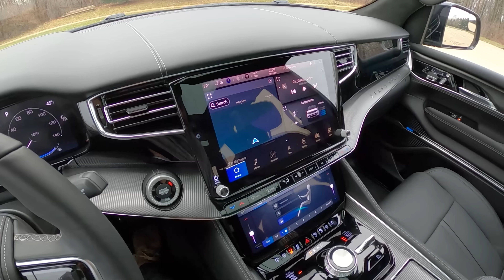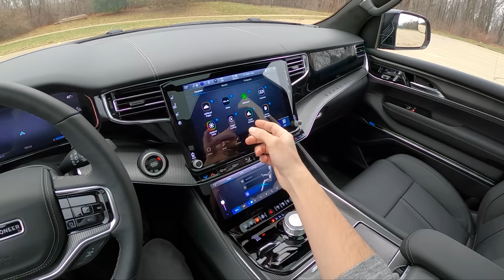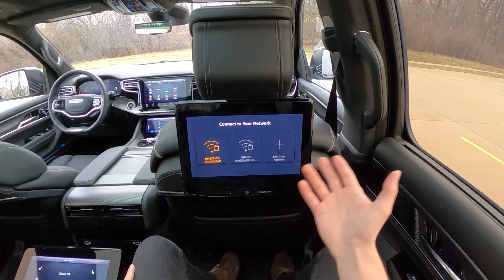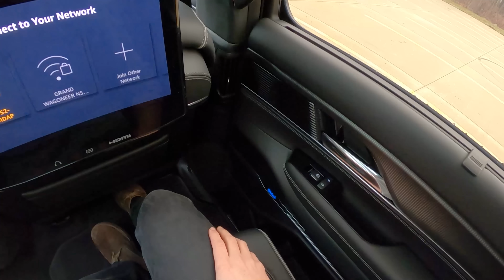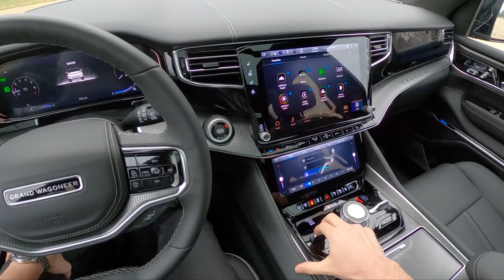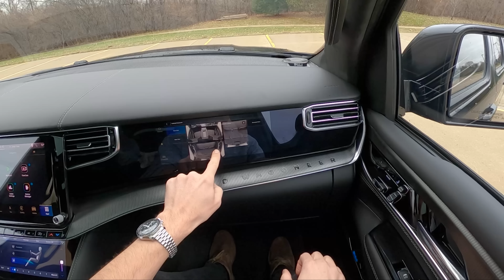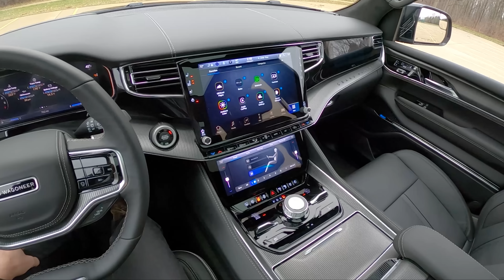2022 Jeep Grand Wagoneer Obsidian - POV Review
MSRP: $100,995
6.4-liter V8 w/471 hp, 455 lb-ft torque
8-Speed Automatic Transmission, 4WD
22" Wheels
MPG: 13 city / 18 highway / 15 Combined
Fuel Tank Capacity: 26.5 gal.
Premium Fuel Recommended
Range In Miles (Cty/Hwy) 344.5/477.0 mi

Angle Of Approach 25.0 degrees
Angle Of Departure 24.0 degrees
Maximum Cargo Capacity 94.2 cu.ft.
Maximum Payload 1,380 lbs.
Maximum Towing Capacity 9,850 lbs.
Overall Width With Mirrors 94.0 in.
Overall Width Without Mirrors 83.6 in.
Turning Circle 38.0 ft.
Wheel Base 123.0 in.

Warranty:
Basic 3 yr./ 36,000 mi.
Drivetrain 5 yr./ 60,000 mi.
Roadside 5 yr./ 60,000 mi.
Rust 5 yr./ unlimited mi.

0:00 Interior & Exterior Walkaround
17:24 Driving Impressions
28:03 Final Thoughts
31:25 McIntosh Sound System Test

-GoPro Hero8 Black
-Night drives are filmed with the Insta360 One R 1-Inch Edition
-Binaural Audio - Roland CS-10EM Microphones
-Connected to & powered by the Zoom H2n recorder
-Don't forget the Hat Clip mount for that perfect POV angle